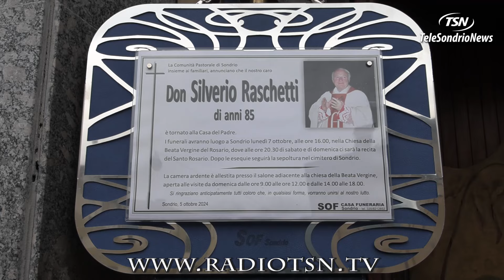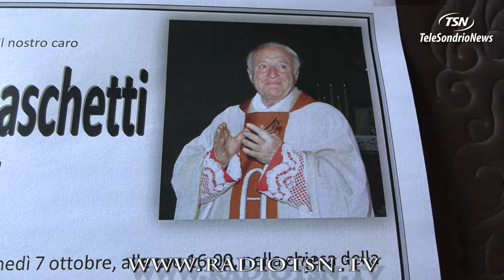Don Silverio, saluto commosso in un giorno speciale